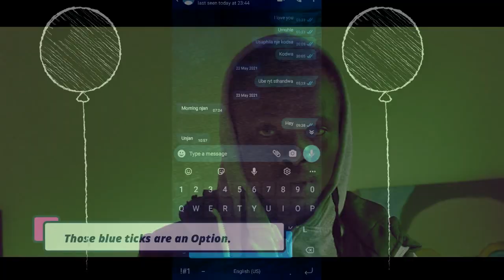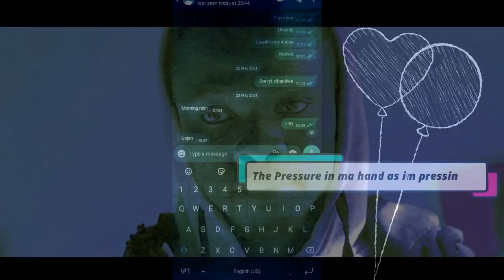Blue Ticks Promo video Produced and directed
Most of the time we always down for people who dont give a flying fish about us. and we always willing to do anything for people we dont even exist in their picture frame